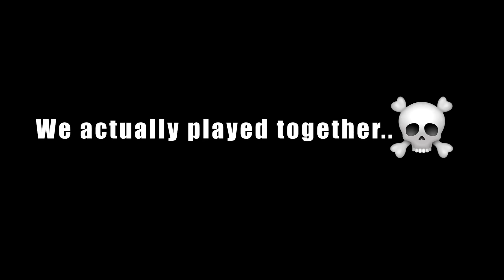I've sniped every day since I was 7.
Can we break 2,000 Likes!? 👍🏻

👻I joined Ghost Gaming!

👉You legally have to Like & Sub if you read this.